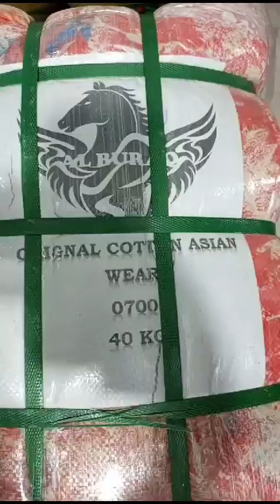لیڈیز لان کاٹن ایشین وئیر۔ البراق کمپنی کا 40 کلو کا بنڈل ۔ رابطہ 03456073705